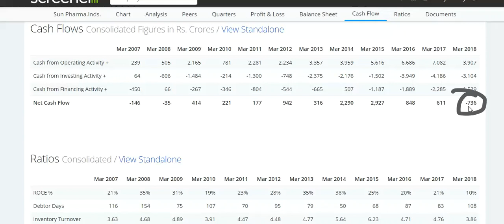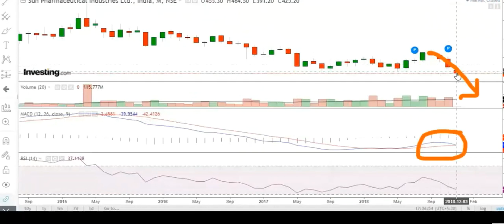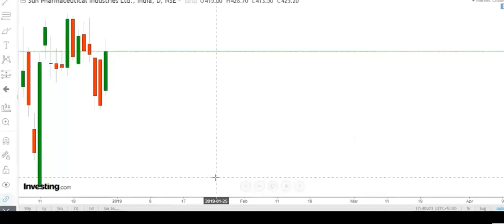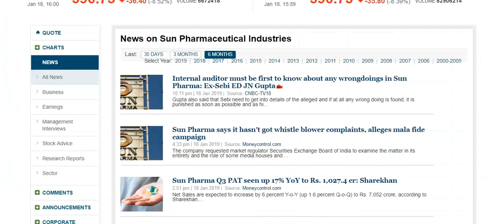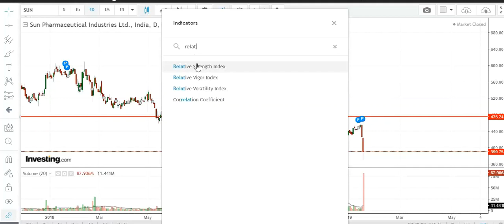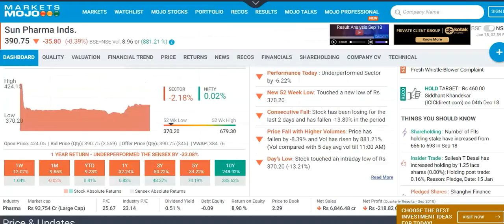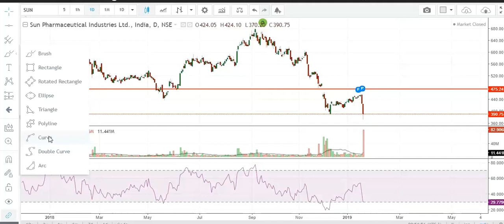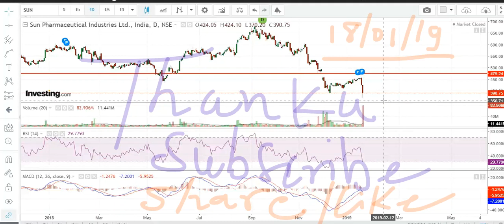SUNPHARMA !!टारगेट हिट रहा !! आपका वेल्थ , रूपया बच गया!!अभी तो बांकी है!!